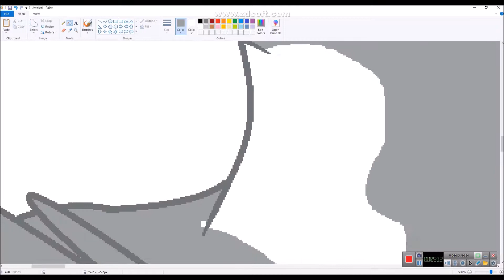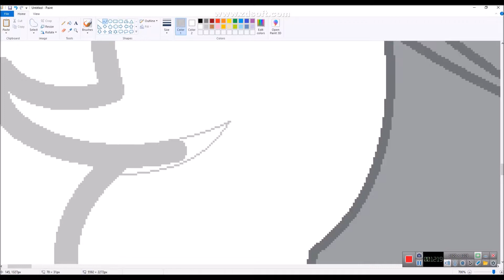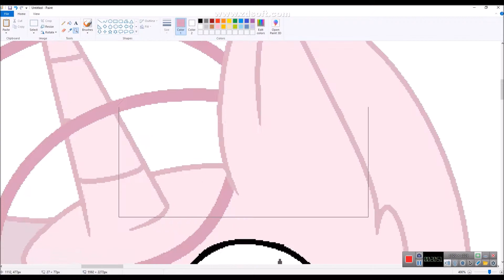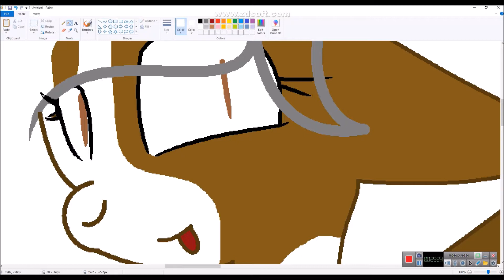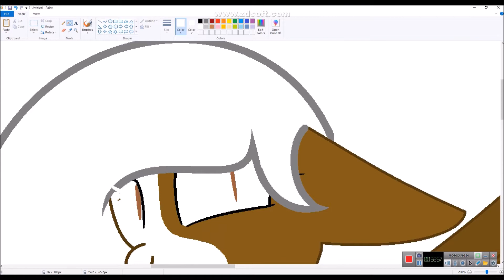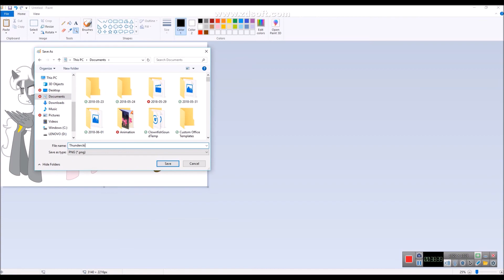Plushieworld Speedpaint "Come on girls, lets be chill"